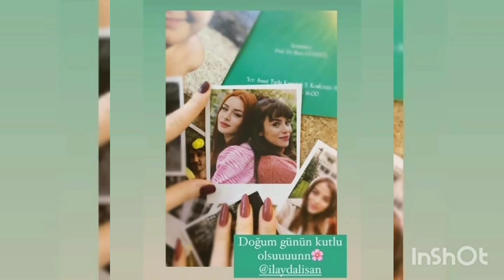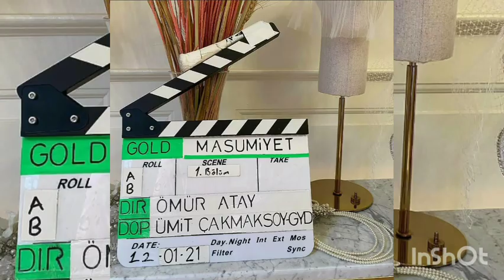Masumiyet 2 bölüm setten kamera arksı görüntüler !!!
TREND VİDEOLAR